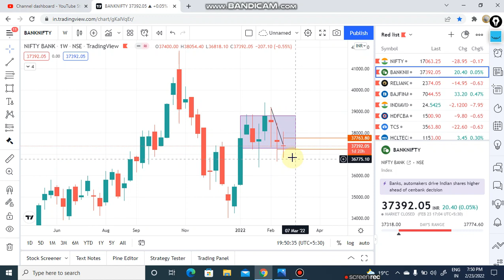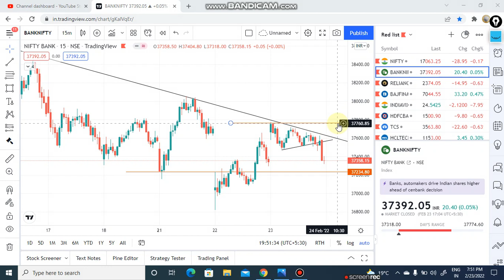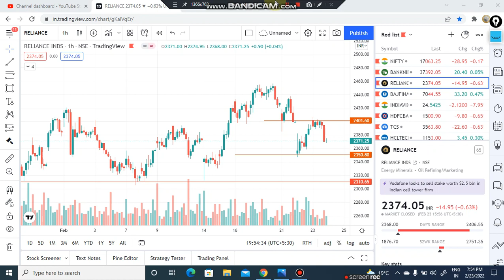Market Analysis for 24 Feb | Nifty , Banknifty levels | Intraday Stocks and trading levels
Topic Covered

share market
stock market
intraday trading
angel broking
zerodha
demat account
Nifty
bank nifty
banknifty
banknifty trading

Topic Covered

share market
stock market
intraday trading
angel broking
zerodha
demat account
Nifty
bank nifty
banknifty
banknifty trading